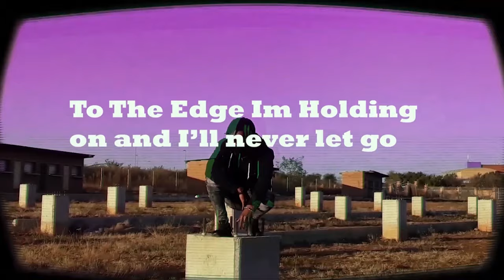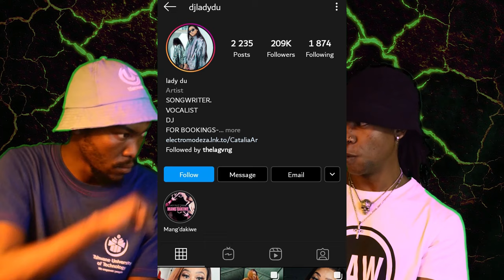The Green Bench 1st Episode Season 1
The first Guest of the Night to the Show is Slvghter from Johannesburg in Vosloorus(Boksburg). He is taking us through his path and his motives within his hustle.
Let's watch and embrace our Local Talent.